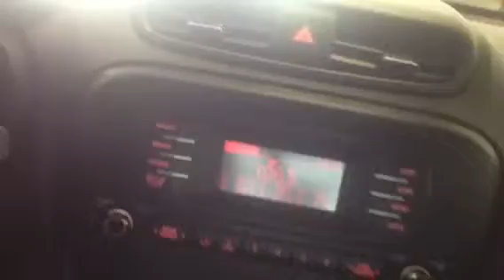2014 Kia Soul EMERSON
2014 Kia Soul EMERSON